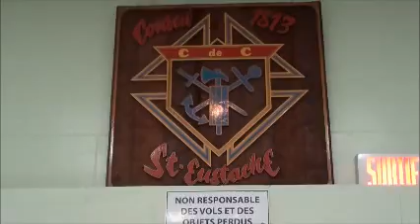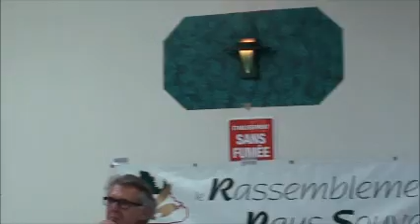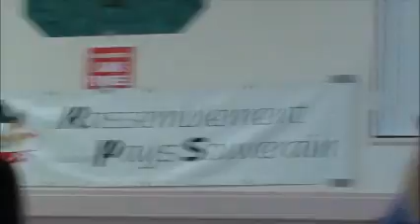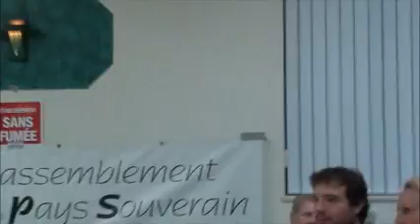Opération Liberté à Saint-Eustache, le 17 octobre 2014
Opération Liberté

Cette assemblée est la première, nous l'espérons, d'une série d'assemblée politique, en région et dans les grands centres du Québec.

Celle-ci a été organisée par le Rassemblement pour un pays souverain et la section Jean-Olivier-Chénier de la SSJB.

L’avenir du Québec vous préoccupe ? Venez comprendre l’urgence de réaliser l’indépendance du Québec. Aux conférenciers présents, vous pourrez poser des questions en regard du projet indépendantiste. Si vous êtes déjà convaincu de l’indépendance, amenez quelqu'un qui ne l’est pas ou qui désire en savoir davantage.

Conférencière/conférenciers :
les trois
À l’animation, monsieur Jean Jolicoeur,
Benoît Roy président du Rassemblement pour un pays souverain;
Benoît Coulombe, président de la Section Jean-Olivier-Chénier de la SSJB;
Daniel Goyer, ancien député du Parti québécois de Deux-Montagnes;
Gilles Rhéaume, ancien président de la SSJB de Montréal;
Martine Ouellet, députée du Parti québécois de Vachon;
Mario Beaulieu, Chef du Bloc Québécois;
Bernard Landry, ancien premier ministre du Québec.